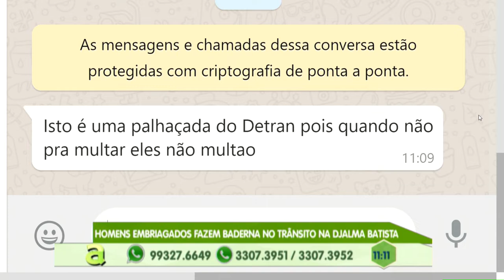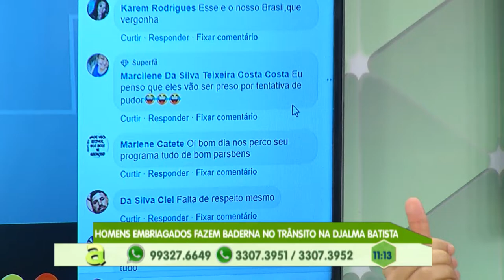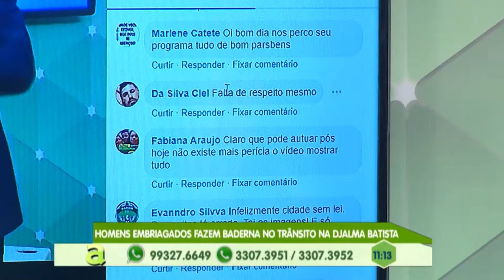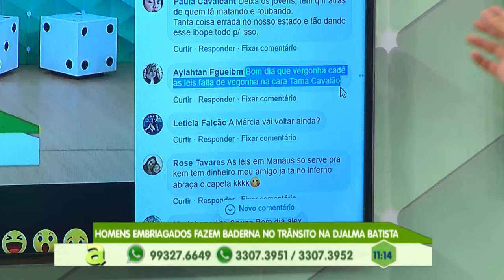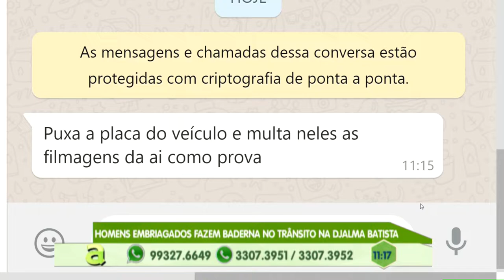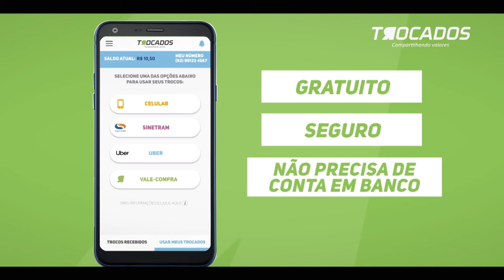Programa Agora (30.09.2019) 01º Bloco